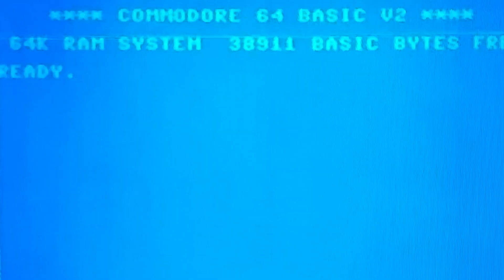Medal of Honor: Allied Assault Longplay, baza ubootów Dora 1 w Trondheim w Norwegii.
Historia Gier Komputerowych: Medal of Honor Allied Assault longplay part 3, baza ubootów Dora 1 w Trondheim w Norwegii.